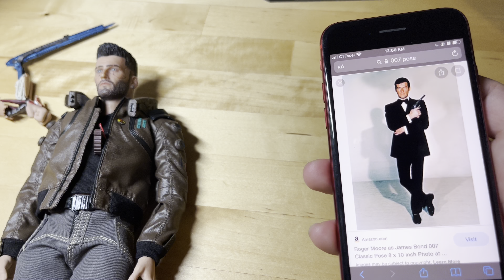(4K HDR) Unboxing Pure Arts Cyberpunk 2077 V (Male) 1/6 Scale Figure With Yaiba Kusanagi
Somehow on some ios and mac devices, this video suffered from overexposure issues in auto HDR mode. Plz turn HDR off if you can. If you cannot, plz watch it in the following link (HDR off)

A good collection, but the switch on V's collar is too fragile... I broke it for the first time using it :(
I need some glue...